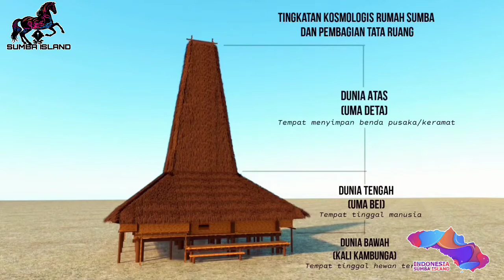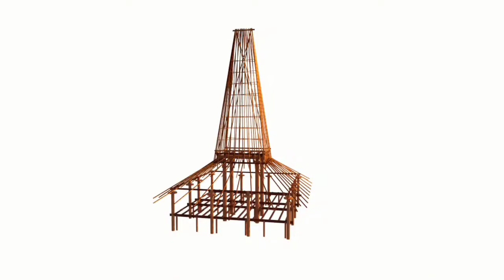Penjelasan Singkat Arsitektur Rumah Adat Sumba